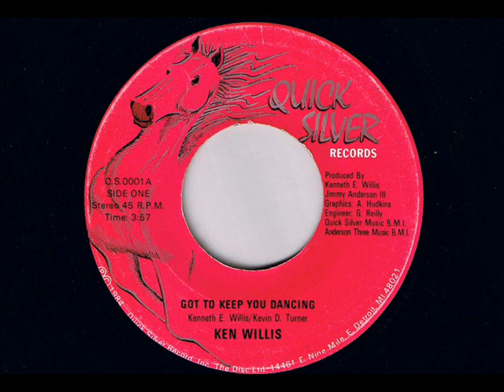Ken Willis - Got To Keep You Dancing - Modern Soul Classics